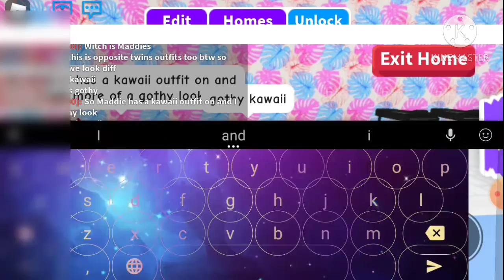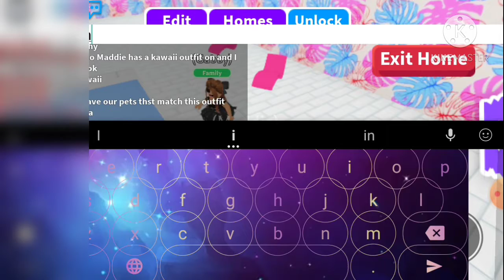Kawaii Twin Outfit for Friends! |Gothy + Cute| -Roblox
Shout-out to my friend Gabby for helping me with this video! The names we thought matched these outfits were Gabby and Maddie.